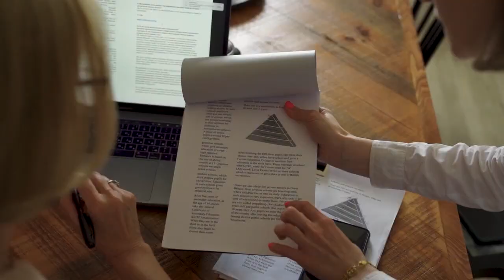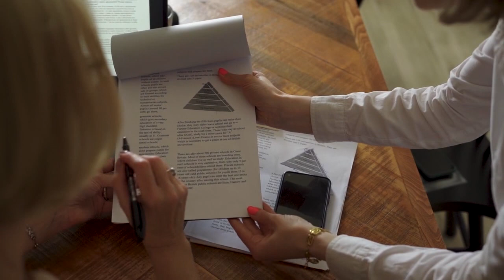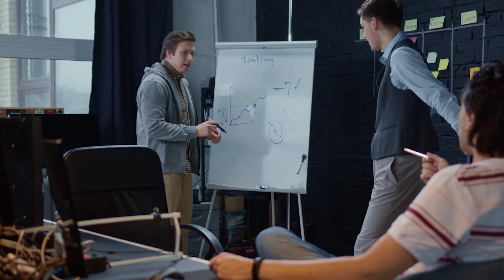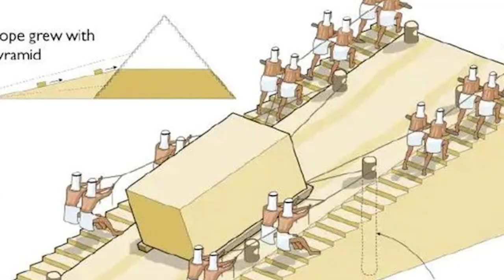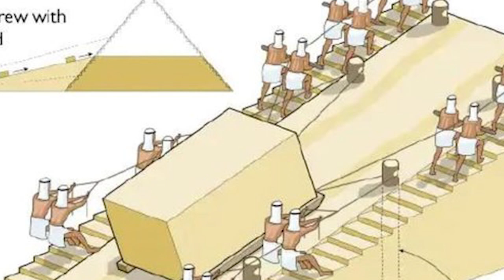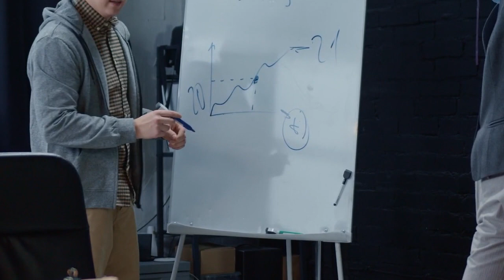How ancient Egyptians build pyramids 4500 years ago | TechnoCrats